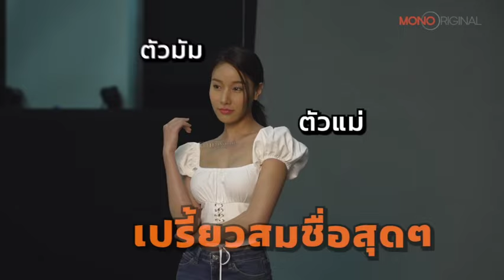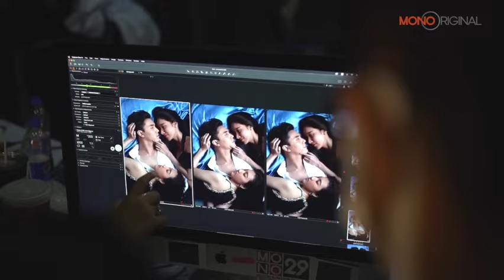บรรยากาศวัน Fitting ซีรีส์ฟางเล่นไฟ ไม้ - มุก – นีน l ฟางเล่นไฟ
บุกชมเบื้องหลังบรรยากาศวันฟิตติ้ง และวันถ่ายโปสเตอร์ซีรีส์ ฟางเล่นไฟ กับตำนานบทใหม่ของทั้ง 3 นักแสดง มุก-พิชานา, นีน ชัชชญา, ไม้ วฤธ บอกเลยแค่วันแรกของการฟิตติ้งก็แซ่บซี๊ดแล้ว!!

ทางช่อง MONO29

ดูย้อนหลังออนไลน์ได้ที่ MONOMAX